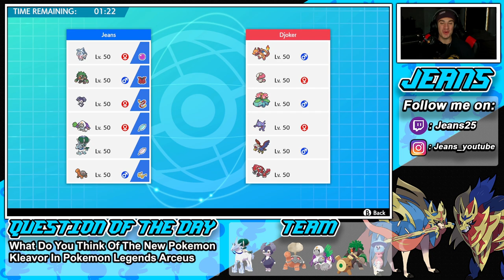This Secret Will Make Any Pokémon Miss! - Pokémon Sword and Shield Competitive Ranked Double Battles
Team Code: 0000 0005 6B45 DJ

Calyrex Trick Room Team that we show off in Ranked battles!.

GAME INFO
Name: Pokemon Sword and Pokemon Shield
Developer: Game Freak
Publisher: The Pokemon Company, Nintendo
Platforms: Nintendo Switch
Release Date: November 14, 2019